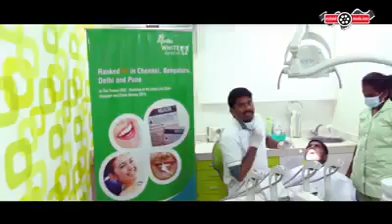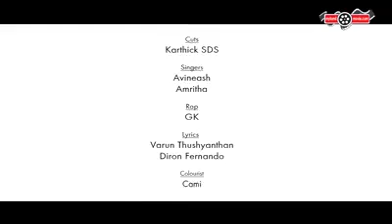Thanam seai song organ donate